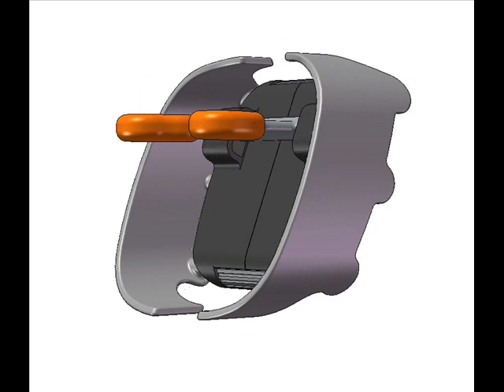GoateeSaver Animation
3D Animation of the GoateeSaver